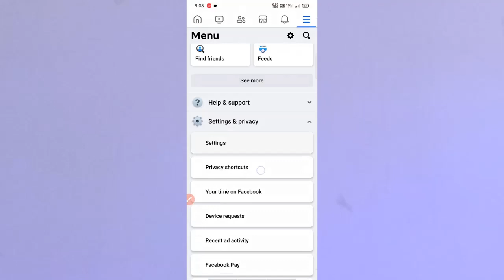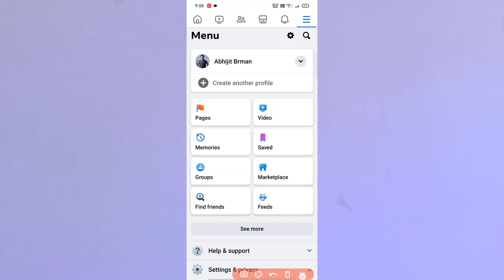Facebook friend hide kore kivabe | Facebook friends list hide | Facebook friend list lock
My Mic

Your Quaris -
Facebook friend hide kore kivabe
Facebook friends list hide
Facebook friend list lock
facebook friend hide
facebook friend lock
how to hide friends list on facebook
facebook a friend list hide
fb friend hide
friend list hide facebook
facebook friend list hide
fb friend list only me
fb friend list hide
how to hide facebook friends list
friend hide facebook
how to lock facebook friends list
Abhijit barman